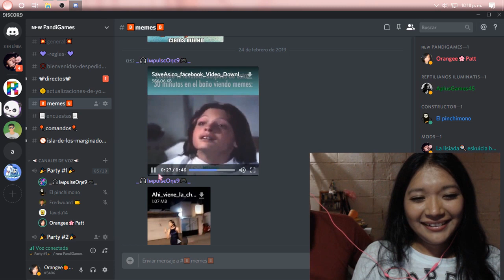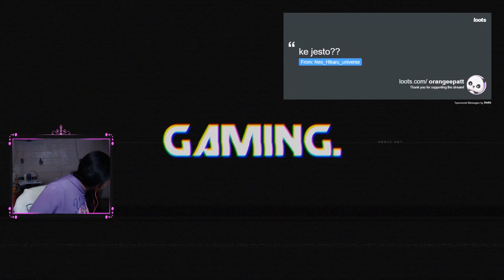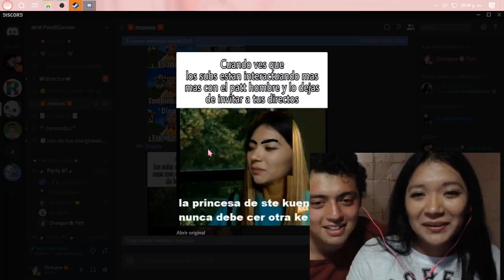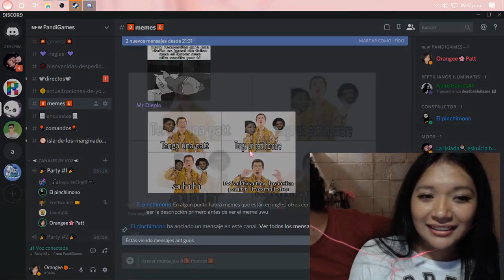LOS MEJORES CLIPS (by Pixi) DE TWITCH || LA IRA LOS GRITOS 🤣 EL ENOJO 🤬 LA DESESPERACIÓN 🤪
🎮UNETE A MI TWITCH!!!♥ ♥ HAGO DIRECTOS TODAS LAS NOCHES

❤️ 🧡 💛 GRACIAS A LOS CLIPS DE PIXI, ES POSIBLE ESTE VIDEO! APLAUSOSSS!! ❤️ 🧡 💛

 💜 MI PC Especificaciones 💜
🔹Gráficos GTX 1050 2GB
🔹Almacenamiento 1TB
🔹Microfono Snowball
🔹Mouse Logitech G502 Proteus Spectrum Gaming